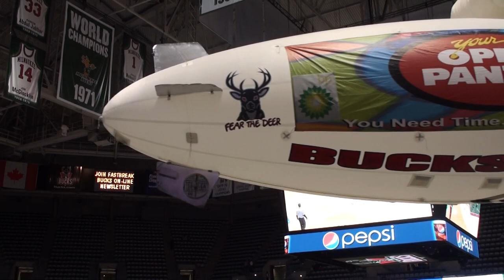23 ft Nylon RC Nylon Blimp flown by Scott Fisher for the Milwaukee Bucks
RC Nylon Blimp flown by Scott Fisher for the Milwaukee Bucks.  This is a new Milwaukee Bucks blimp.  Go Bucks!  This blimp was manufactured by Blimpworks, Airworks Ent, and Aerotstar Int'l.